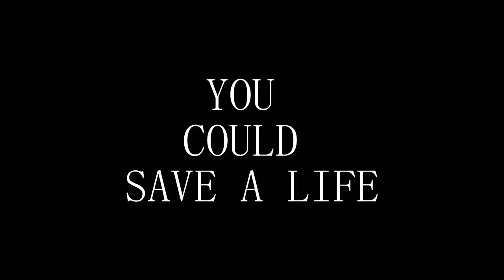Lost and Found Center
PSCA struggles to find every missing person.